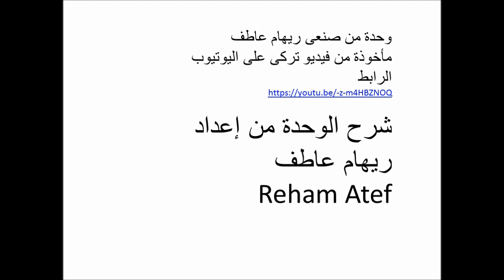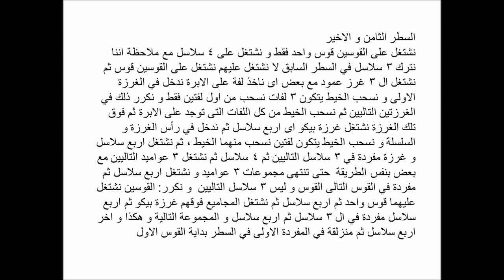وحدة كروشية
وحدة كروشية مأخوذة من فيديو تركي الشاعرة ريهام عاطف